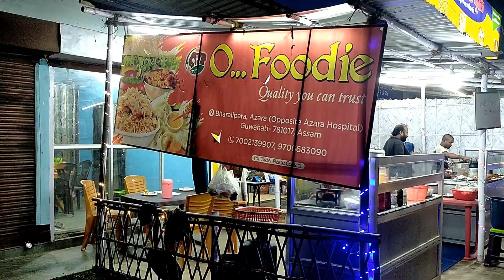Fishing and evening Momos with friends !!